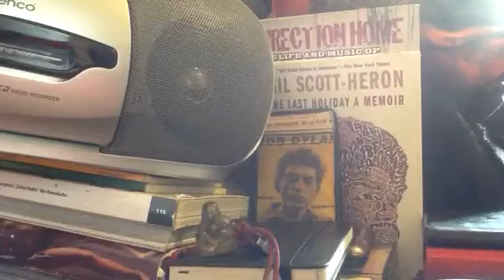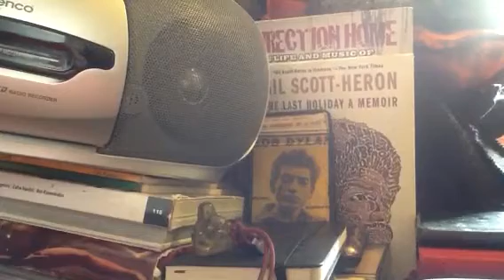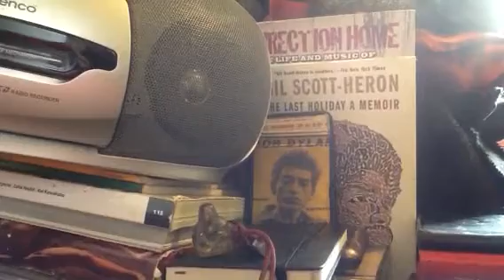Across The Borderline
Homerecording of an old lost and found tape
Bob Dylan with Tom Petty and The Heartbreakers
Hartfort Connecticut, 1986